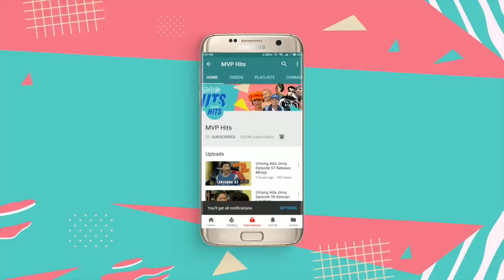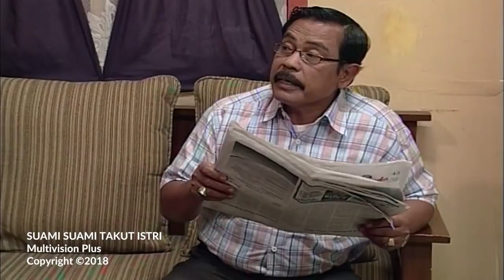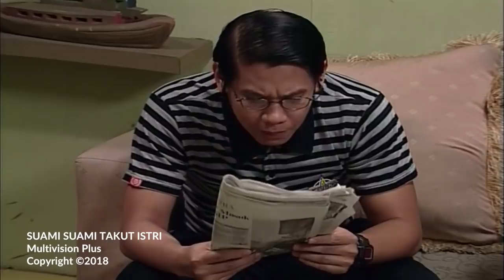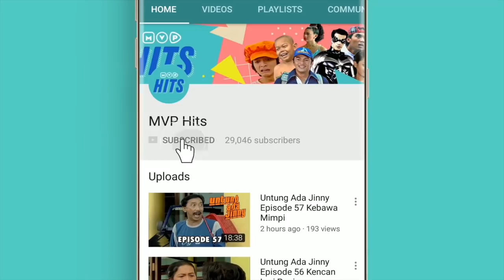Suami Suami Takut Istri Episode 171 Part 1 - Ki Daus Vs Dadang